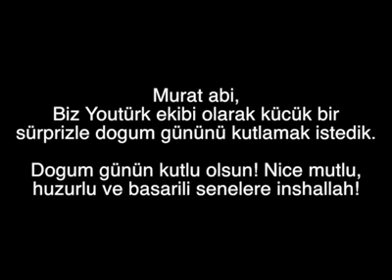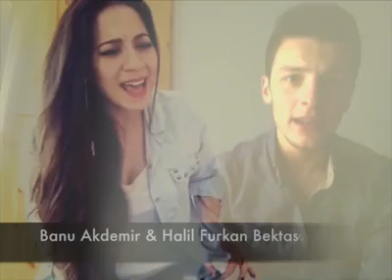Happy Birthday Muhabbet ! ! !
Alles gute zum Geburtstag Murat Abi ! :)

Youtürk